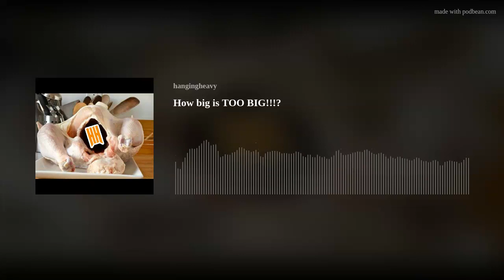How big is TOO BIG!!!?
Find out what we mean with that title. As Always MUCH LOVE AND RICH AND RARE!